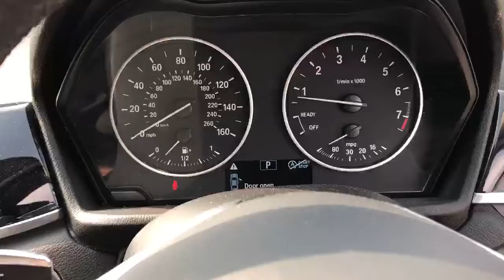MJ66KWL BMW X1 Xdrive 2.0 Sport 5dr Step Auto